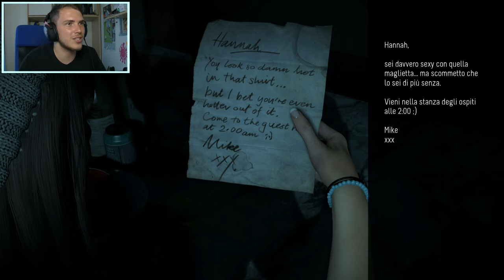UNTIL DAWN [Walkthrough ITA HD - PARTE 1] - Prologo: FA PAURA!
Superiamo i 10'000 Mi Piace per questa nuova serie??
Iniziamo il Walkthrough/ Let's Play di UNTIL DAWN.
Until Dawn è un videogioco a tema survival horror in esclusiva per PlayStation 4. Otto amici, Sam (Hayden Panettiere), Mike (Brett Dalton), Josh (Rami Malek), Ashley (Galadriel Stineman), Chris (Noah Fleiss), Matt (Giordania Fisher), Emily (Nichole Bloom), e Jessica (Meaghan Martin) decidono di passare la notte in una capanna di legno per l'anniversario della scomparsa di due sorelle gemelle Beth e Hannah (Ella Lentini), ignari di essere cacciati da un serial killer folle, mentre lo psichiatra Dr. Hill (Peter Stormare) conduce un colloquio con una figura misteriosa.